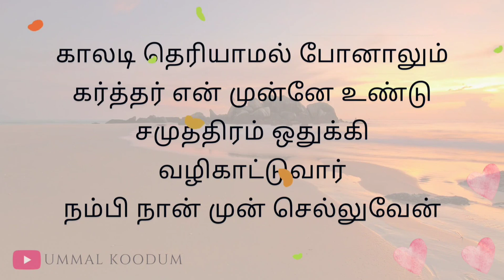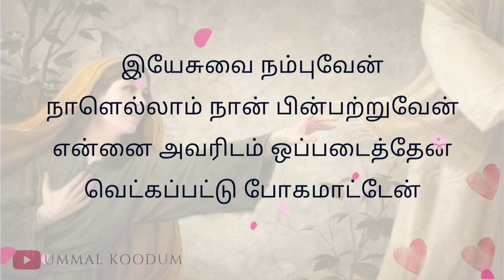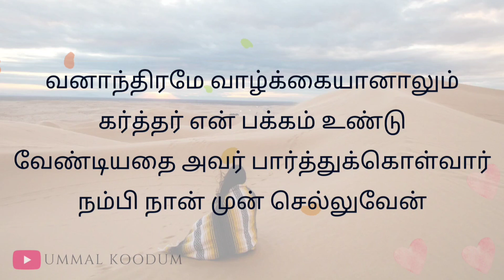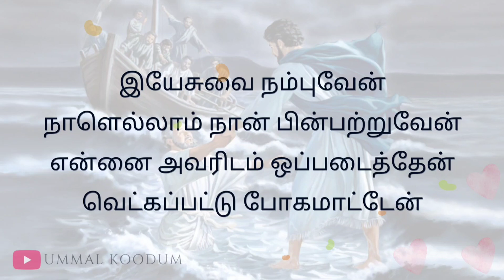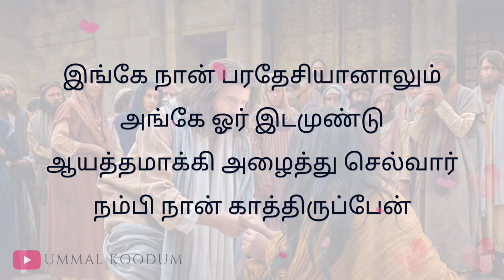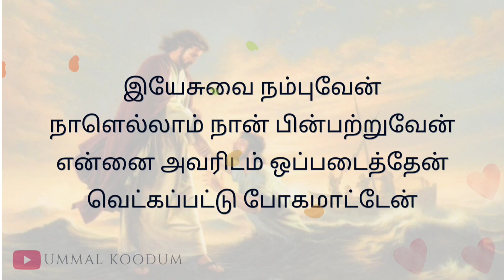Kaaladi Theriyaamal Ponalum | @ummalkoodum | Cover Song - Anusha P S | காலடி தெரியாமல் போனாலும்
காலடி தெரியாமல் போனாலும் - Lyrics | Cover Song - Anusha P.S | @ummalkoodum

காலடி தெரியாமல் போனாலும்
கர்த்தர் என் முன்னே உண்டு
சமுத்திரம் ஒதுக்கி வழிகாட்டுவார்
நம்பி நான் முன் செல்லுவேன்

இயேசுவை நம்புவேன்
நாளெல்லாம் நான் பின்பற்றுவேன்
என்னை அவரிடம் ஒப்படைத்தேன்
வெட்கப்பட்டு போகமாட்டேன்

1. வனாந்திரமே வாழ்க்கையானாலும்
கர்த்தர் என் பக்கம் உண்டு
வேண்டியதை அவர் பார்த்துக்கொள்வார்

2. இங்கே நான் பரதேசியானாலும்
அங்கே ஓர் இடமுண்டு
ஆயத்தமாக்கி அழைத்து செல்வார்
நம்பி நான் காத்திருப்பேன்